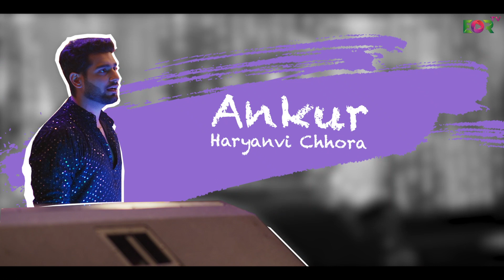I Love Us 3 ..Tu Meri Aashiqui Hai | EORTV | New Season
Meet Abhishek Malik as Ankur ,the haryani Chhora and meet Sonam Arora as  DJ Zoya ...  in Upcoming Show I love us 3..Tu Meri Aashiqui Hai.
Watch I love us 3.. Tu Meri Aashiqui Hai  on 18th November Only at EORTV app.
Are you excited? Watch them on I Love Us 3.. Tu meri Aashiqui hain...